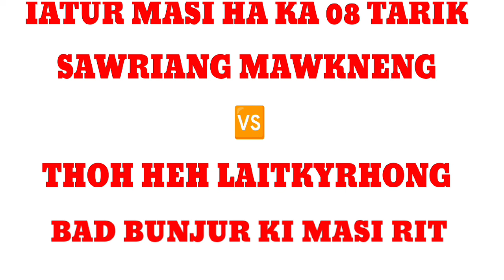KA FETE KABAN LONG HA LAITKYRHONG HA KA 8 & 9 TARIK MYNTA U BNAI